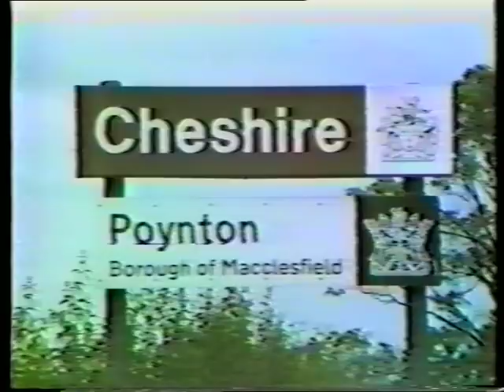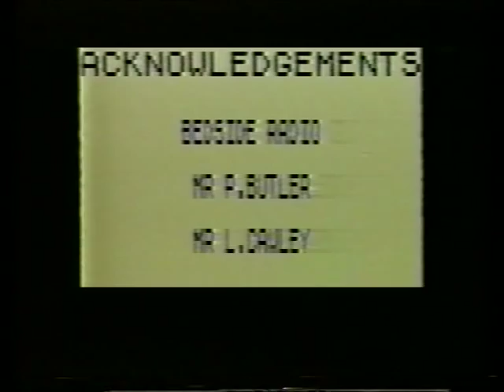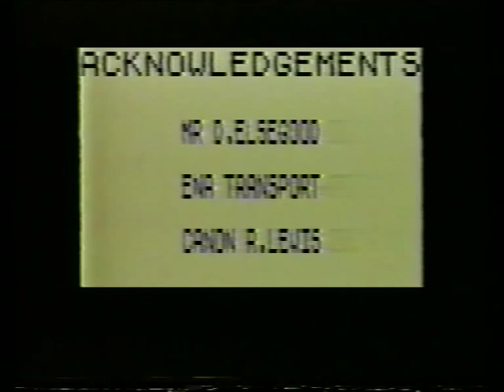Poynton - Past & Present - 1985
A snapshot into the mid-80s, "Poynton - Past & Present" is a voyage back nearly 30 years to a land where the words Safety and Health were seldom found in close proximity.

Shot on both a shoestring and a VHS camcorder the size of a minibus, this was created as part of our General Studies A Level. It features daring use of the rostrum camera and us clambering around in both the spire of St Georges and the roof of the Baptist Church - no safety harnesses required.

State of the Art captioning came care of a Sinclair ZX Spectrum and the editing via 2 domestic VHS decks.

Quite honestly, it's scary how much has changed - and how much hasn't.